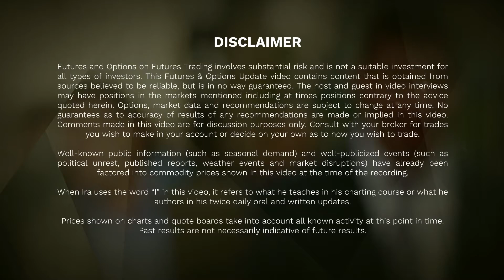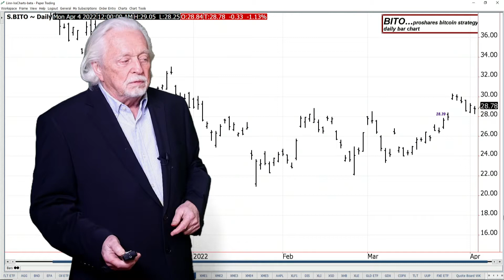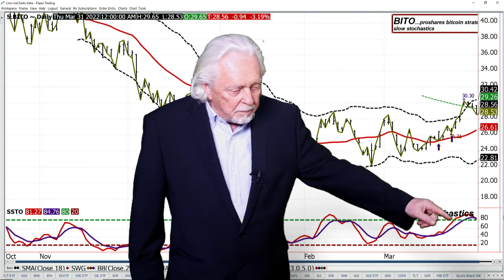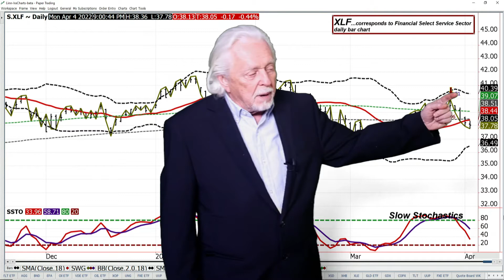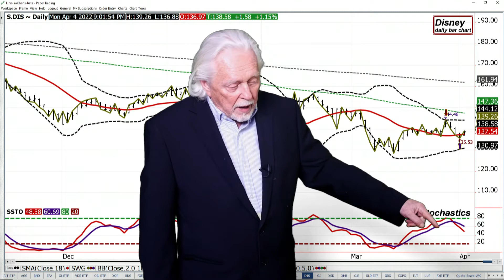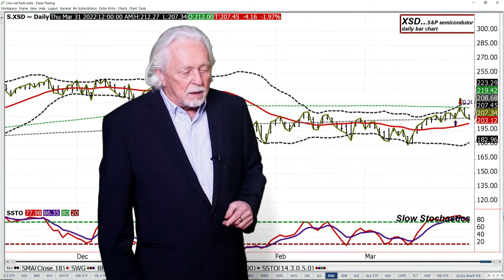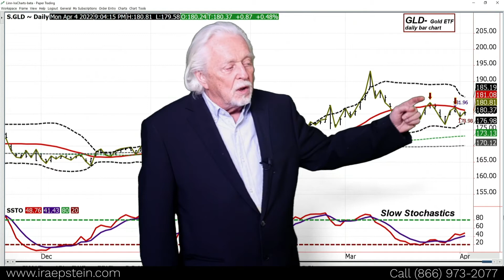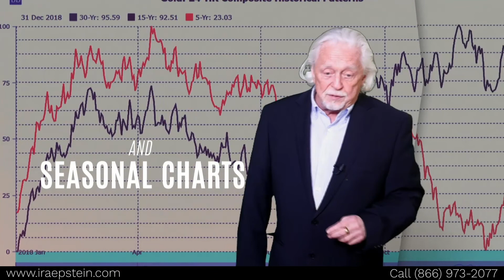Ira Epstein's SPDR ETF Video for 4 4 2022